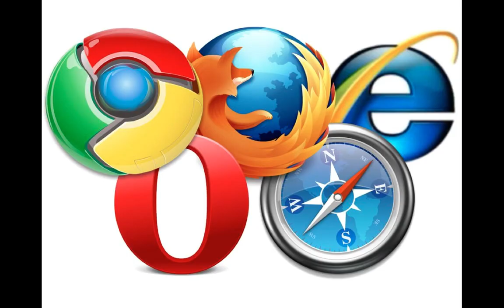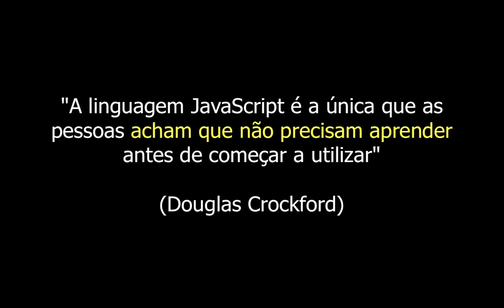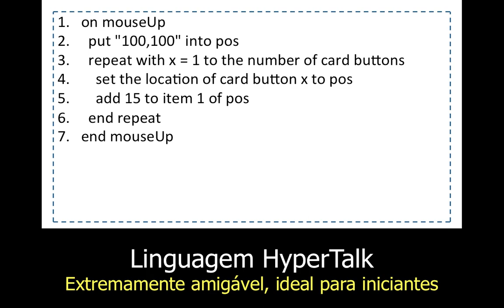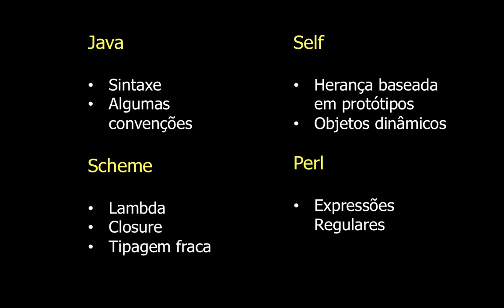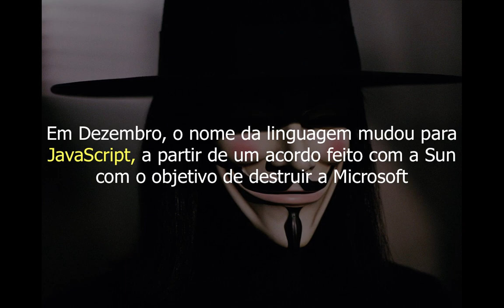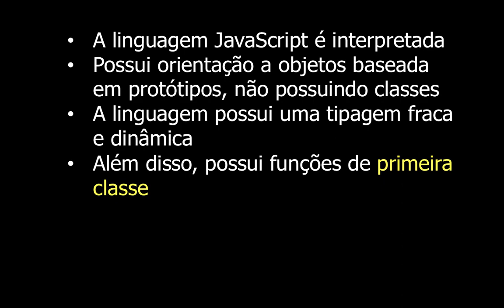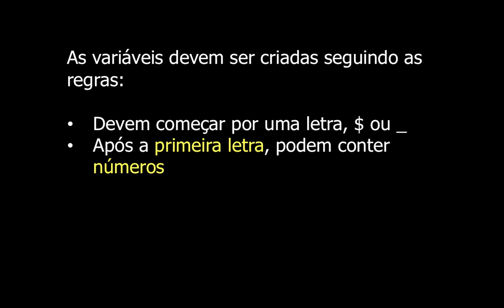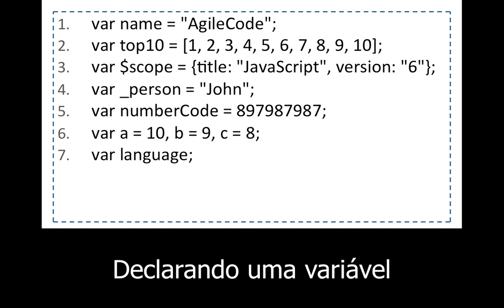JavaScript #1 - Introdução - Rodrigo Branas